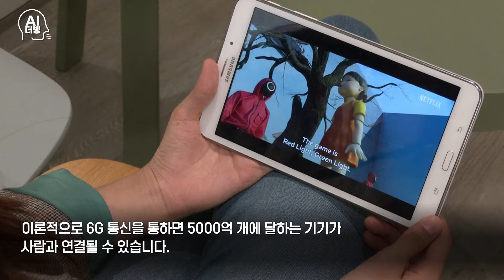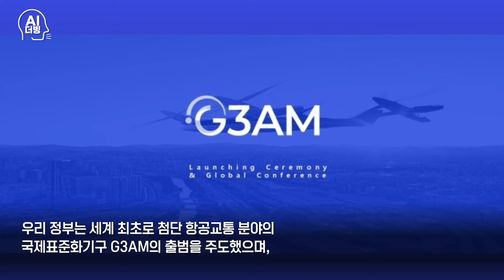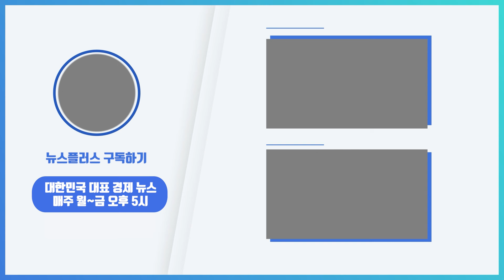6G, 사람과 기계의 '초연결 시대'...무엇이 얼만큼 가능해지나?/[+PICK]/한국경제TV뉴스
6G의 시대가 성큼 앞으로 다가왔습니다. 6G는 5G의 최고 속도인 20GBps보다 50배 빠른 1TBps의 속도를 자랑합니다. 이는 125GB의 대용량 영상을 단 1초 만에 전송할 수 있음을 의미합니다.